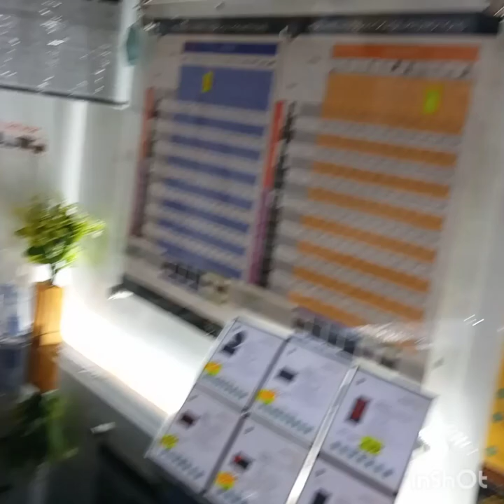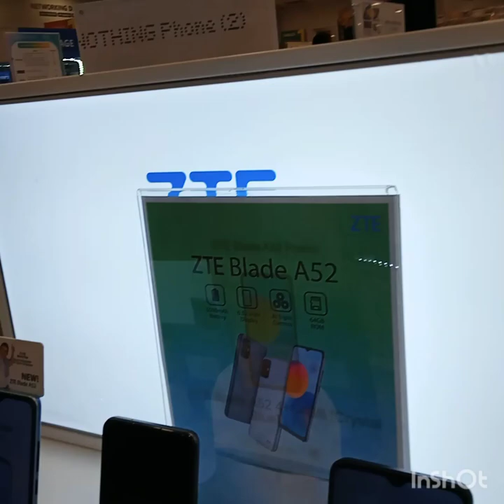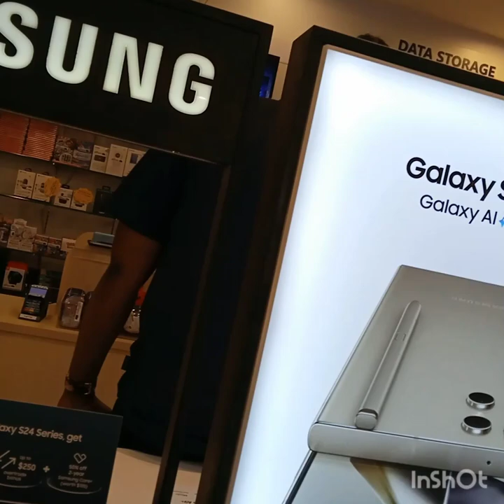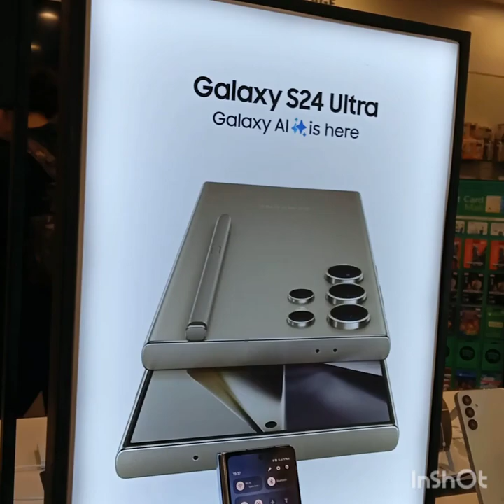vlog#187 roaming around with my friend at IMM jurong east Singapore..😜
looking something to buy for the kitchen 😀